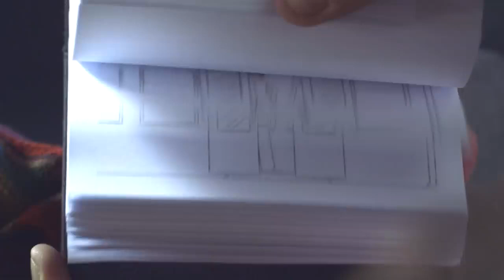Silent Love - Did you ever had a Love Experience on a Train?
Love is a train running on endless tracks and it’s going to run you over unexpectedly.

a Codcast Italia Production

Actors:
Francesca Germini
Tomas Leardini

Screenplay:
Davide Cogni
Gianpaolo Rizziato
Giacomo Zanni

D.O.P: Andrea Cardinale

Music Editor: Ivan Tonucci

Editing: Gaia Vivaldi

Animation Artist: Cecilia Di Giulio

Make up Artist: Angela Valentino

Music by Tim McMorris - Live and Be Free

Our thanks goes to:

Lombardia Film Commission
Martino Midali
A.R.F. - Artigiani Riuniti Fermano
Domingo Communication
Riccardo Riccardi
Mariasofia Alleva
Andrea James Bramley

Silent Love

L'amore è un treno che corre su binari infiniti e ti investe senza avvisarti del suo arrivo.

Una Produzione di Codcast Italia

Regia e Soggetto
Giacomo Zanni

Attori:
Francesca Germini
Tomas Leardini

Sceneggiatura:
Davide Cogni
Gianpaolo Rizziato
Giacomo Zanni

Segretaria di Produzione: Roberta Pacini

Direttore della Fotografia: Andrea Cardinale

Fonico: Ivan Tonucci

Montaggio: Gaia Vivaldi

Animazione: Cecilia Di Giulio

Trucco:Angela Valentino

Assistente Operatore:  Silvia Dusci

Elettricista: Stefano Lopez

Un ringraziamento a:

Lombardia Film Commission
Martino Midali
Domingo Communication
Riccardo Riccardi
Mariasofia Alleva
Andrea James Bramley

Follow us on:

Lizenz
Creative Commons-Lizenz mit Quellenangabe (Wiederverwendung erlaubt)
Quellvideos
Namensnennungen anzeigen